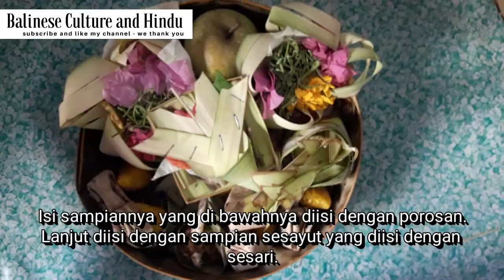Cara membuat / metanding Banten Someribek, Makna & Tujuan Hari Someribek | Belajar Banten Bali